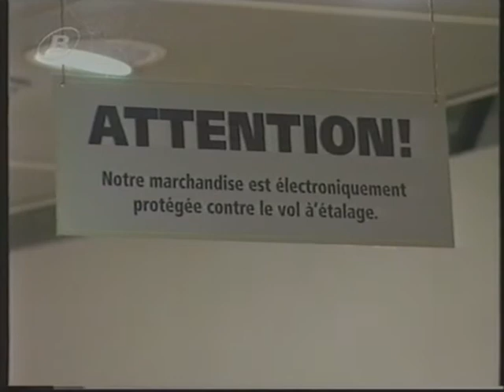2002 - Telebilingue - Vol à l'étalage - Eric Jeanmonod - Loeb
Souvenir d'Eric Jeanmonod, directeur de chez Loeb.